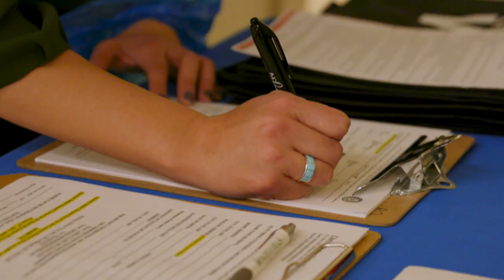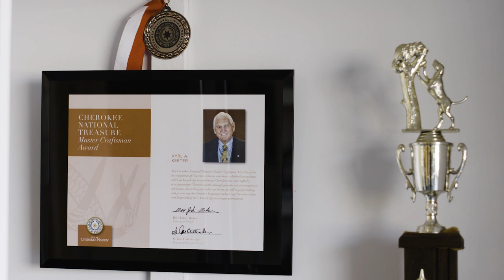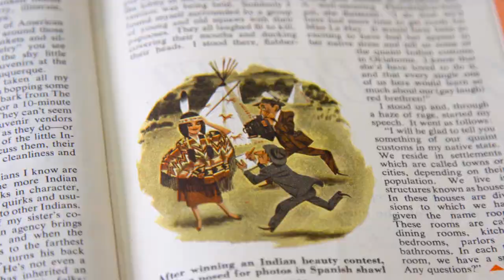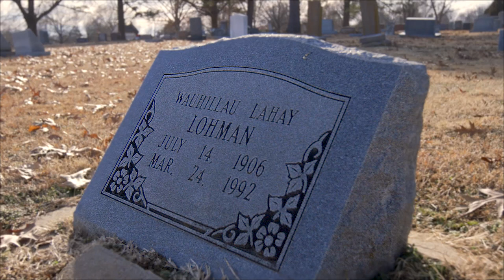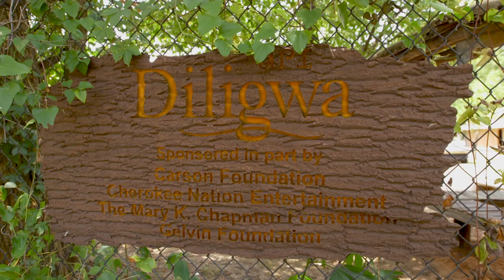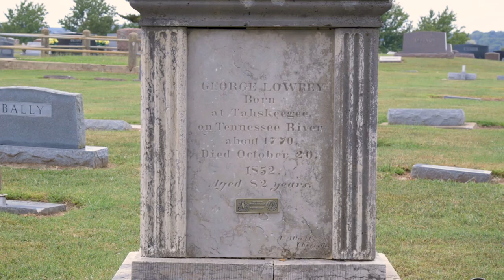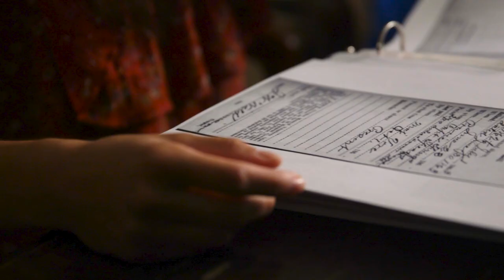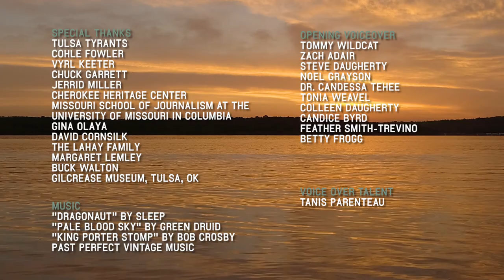Osiyo, Voices of the Cherokee People, Season 5 - Episode 2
Coming up on this episode of Osiyo, Voices of the Cherokee People… armored combat with Cherokee Nation giant Cohle Fowler and how a knight’s chivalry lives on. Learn from flintknapping master and Cherokee National Treasure Vyrl Keeter - he rocks! Join sisters Taylor and Brit Hensel on a cultural journey of self-discovery that they are turning into an empowering film. And we highlight the remarkable career, life and times of Cherokee journalist Wahillau LaHay Lohman in this extra special edition of the Cherokee Almanac.